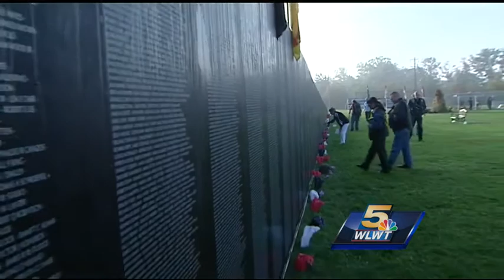Clermont County ceremony honors veterans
Sunday wrapped up a week of celebrating the sacrifices made by men and women in uniform at Veterans Memorial Park.